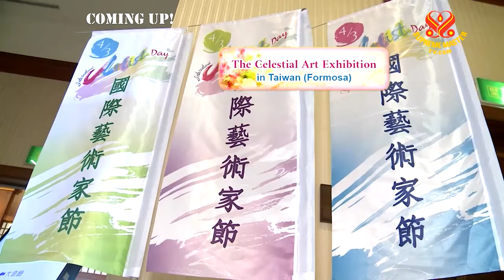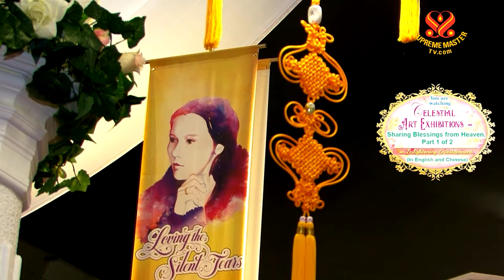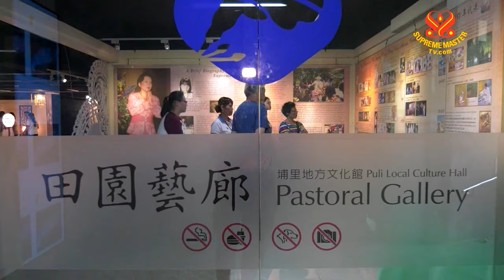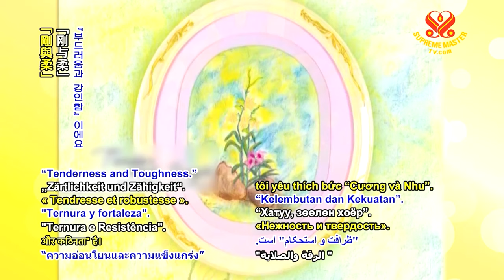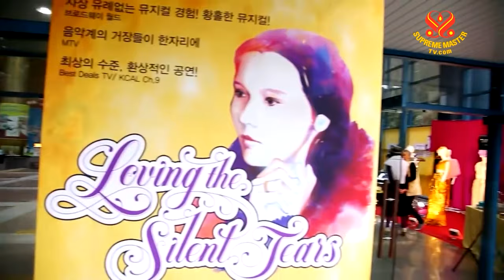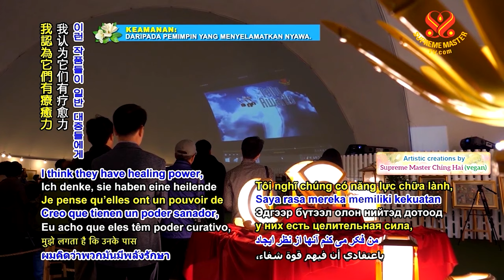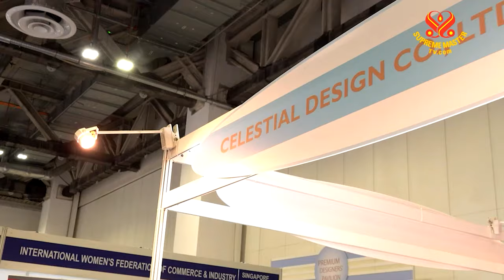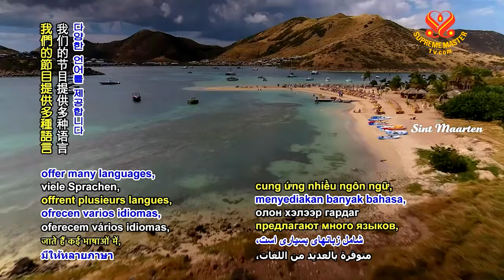Celestial Art Exhibitions - Sharing Blessings from Heaven | SupremeMasterTV.com | 4K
Enlightening Entertainment

Supreme Master Ching Hai is not only a fully enlightened Spiritual Master, but also a prolific artist whose aesthetic creations include oil paintings, fan paintings, decorative lamps, jewelry and clothing designs, culinary art, architectural and landscape designs, poetry, and musical compositions. The collective name of Master’s Heaven-inspired creations is Celestial Art. Over the years, in order to introduce Master’s precious artistic creations, which are full of Heavenly blessings, our Association members host Celestial Art exhibitions in various parts of the world. On today’s program, we’re delighted to feature some of these events. “The Celestial Art Exhibitions” at the premiere of Loving the Silent Tears, the Musical, 2012. “Absolutely wonderful! It’s like fantasyland.” Our next stop is Taiwan, also known as Formosa. Celestial Art exhibitions in Taiwan (Formosa). “Although I have never met Supreme Master, through Her images and Her artworks, I can perceive Her great love for Earth. She is a spiritual Master who is also a humanitarian.”
  “And other arts, such as good paintings, poetry, and music, are to comfort and soothe our minds, heal our hearts in this turbulent world. To some extent, they also remind us of our ethereal Home and rekindle some nostalgic feelings within us, so we may seek an elevating way to reach our true origin.” From March 13 to March 17, 2019, the “United Peaceful World” Art Exhibition was held at Seoul’s Naru Art Center. On display were Supreme Master Ching Hai’s beautiful artworks, as well as works by renowned painters from both the northern and southern regions of Korea; symbolizing a harmonious world. “Seeing these paintings on the dome ceiling, I felt blissful, as if I were in Heaven. “As a Buddhist, I’ve searched for heavenly color, sound, and shapes. I’ve seen a lot of it here today.” Over the last two decades, our Association members have brought the exquisite Celestial Jewelry series, designed by Supreme Master Ching Hai, to various countries, such as Thailand, Singapore, France, and Switzerland….

For more details, please visit:
SupremeMasterTV.com
TheCelestialShop.com
Edenrules.com
SMCHbooks.com